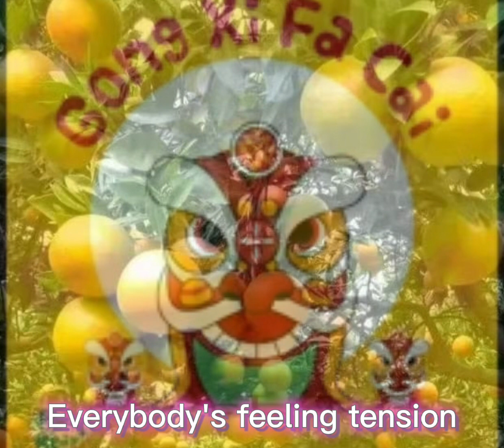🎵 Lets Enjoy CoW CoW NoW | CNY2021 | with lyric by CgPhook KL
Inilah julung2 kali kita berdepan dengan wabak di tahap pandemi pada tahun 2021 ini yang telah mula merebak dari tahun 2020 lagi. Dan pada tahun ini perayaan Tahun Baru Cina perlu dirayakan secara norma baharu di rumah masing2.
Kita terpaksalah menyesuaikan diri dengan keadaan yang berlaku ini kerana penularan wabak ini ke seluruh dunia.

Melodi lagu ini diambil dari warisan klasik.
Senikata oleh CgPhook KL@DrBoon Jong Fook
Gambar photo dan video diambil sebahagiannya dari Netizen.

This is the first of its kind for celebrating the Chinese New Year this year. It was usually filled up with joy and warmth of togetherness amongst the family members...but this year of Ox..it is a different story altogether. A new normal with
gloomy and quiet.
Anyway...we have to suit with the conditions and accepted the reality and stay safe but still can happy..at your respective home...come what may...you are here to stay.

Just hoping for the future...maybe by next..next year we will have a chance to celebrate as we did it before..if we are all still alive.

Lyric&Music+sung
Photo/video : Credit to Netizen
Thanks

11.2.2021